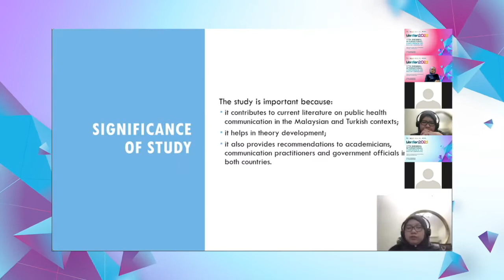MENTION2021 CLOSING MONTAGE | 17th Biennial International Conference On Media and Communication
VIRTUAL CONFERENCE
23 - 25 NOVEMBER 2021

Theme: "Media and Communication in the New Norm: Challenges and Global Issues"

Concept: Abstract Futuristic (+ COVID-19 Pandemic)